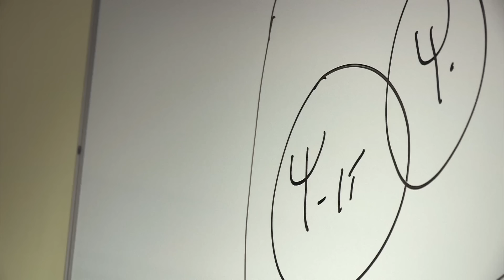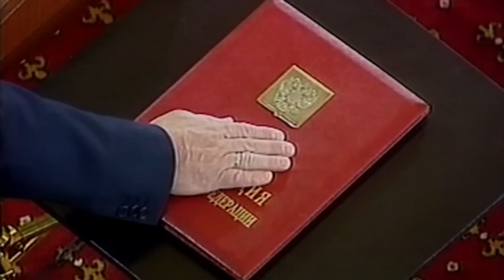The Rise Of Putin: Story of Russia's Most Powerful Man | Real Stories Full-Length Documentary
This documentary delves into the rise of Vladimir Putin, the current president of Russia, from his humble beginnings as a poor boy in St Petersburg to his position as one of the world's most powerful leaders. The film features interviews with Putin's inner circle, including former confidante Sergei Pugachev, chess master Gary Kasparov, and oligarch Mikhail Khordokovsky, who speaks about the consequences of experiencing Putin's wrath. The documentary also includes insights from former home secretary Jack Straw and former foreign secretary William Hague, who recounts his experience of entertaining Putin during the London 2012 Olympic Games. The film offers a fascinating insight into the life and career of a man admired by some and feared by others.